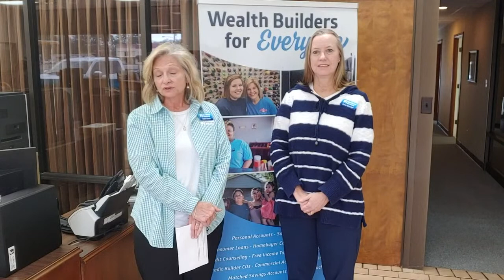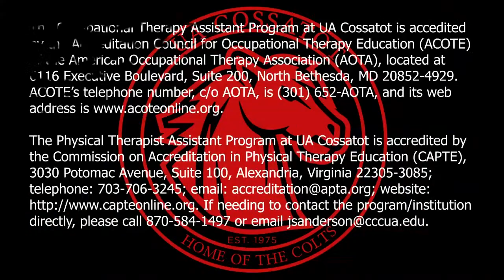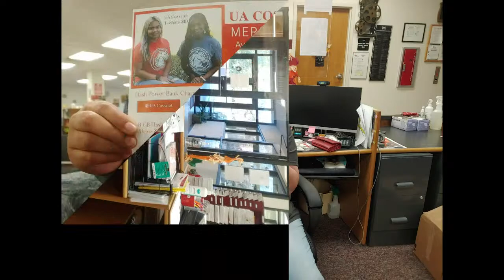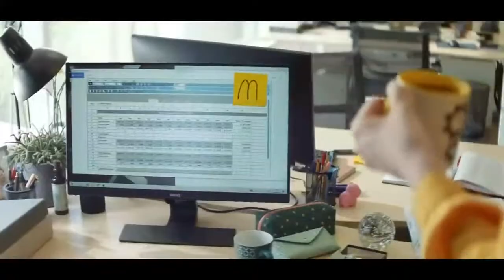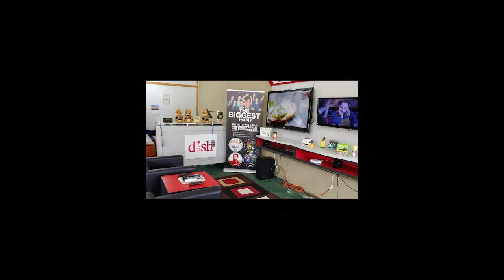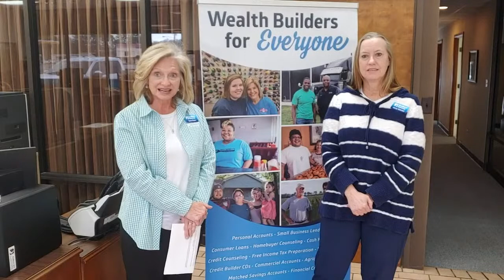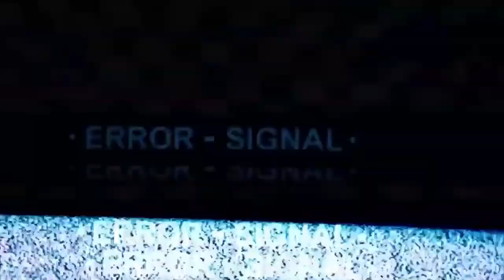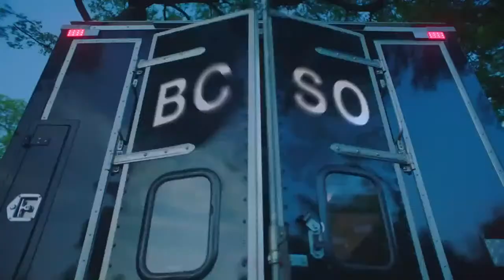UA Cossatot Women vs National Park